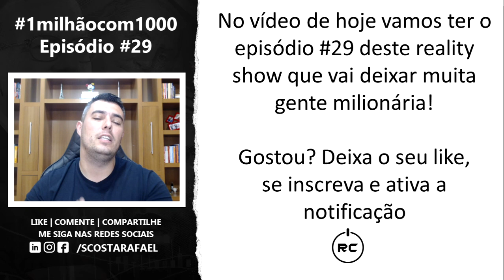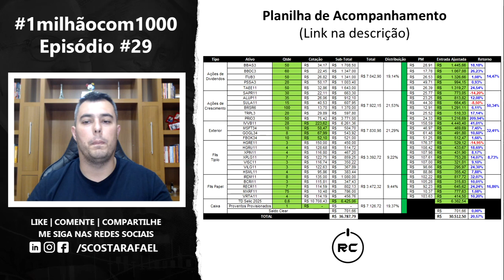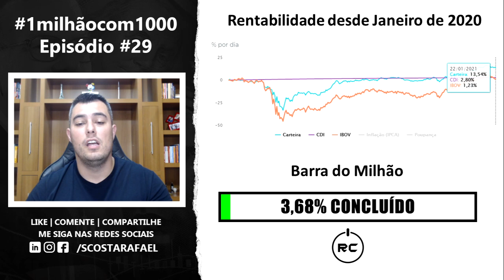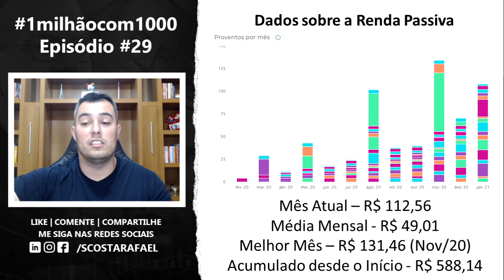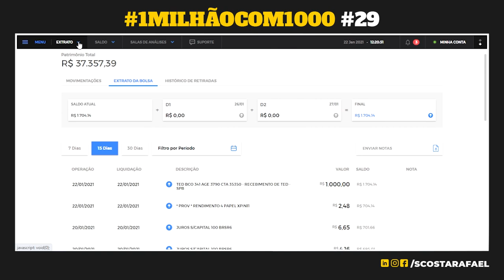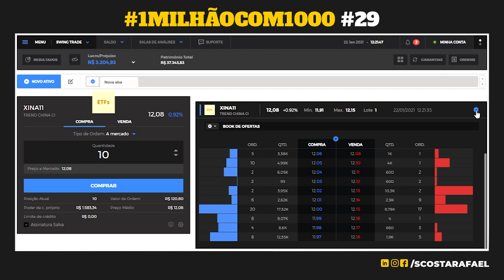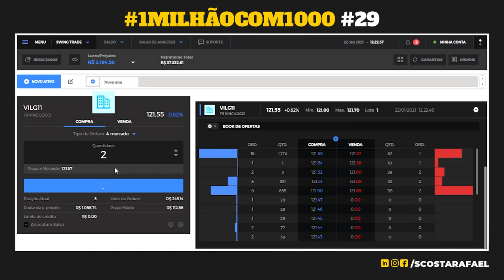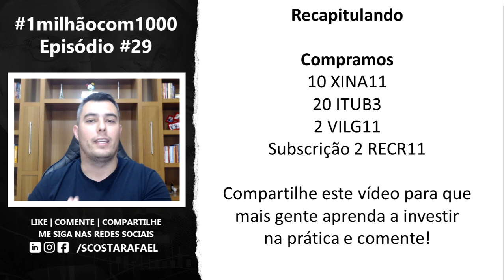1milhãocom1000 #29 | Adicionei XINA11 na carteira!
Clique aqui e descubra porque eu adicionei XINA11 na carteira do
👇👇👇 INFORMAÇÕES IMPORTANTES 👇👇👇

00:00 - 1milhãocom1000 #29
00:30 - O que é o 1milhãocom1000?
00:45 - Porque fazer o 1milhãocom1000?
01:00 - Planilha de acompanhamento semanal
02:50 - Rentabilidade da carteira
03:20 - Barra do milhão
03:40 - Renda passiva do
05:10 - AVIO IMPORTANTE
05:25 - Parte prática do episódio
09:05 - Recapitulação das compras do episódio
09:20 - Porque eu resolvi comprar o XINA11
09:45 - Compra do Itaú por conta da Cisão do XP
10:05 - Subscrição RECR11
10:30 - Compartilhe este vídeo com alguém

No vídeo de hoje teremos mais um episódio do 1milhãocom1000 e desta vez, resolvi adicionar o ETF XINA11 na carteira e alguns me perguntas se vale a pena ter XINA11

Na minha visão sim, vale muito a pena, pois é uma maneira fácil e barata de se expor a economia chinesa, através do índice MSCI MCHI, que é o índice que a XP investe viabilizar o XINA11, então se expor ETF XINA11, para mim vale a pena

E eu também achei muito estranho o nome XINA11 e alguns até acham que é CHINA11, mas isto não é certo, porque a B3 permite somente 4 caracteres nos códigos dos ativos, mas a xp lançou o etf xina11 como sendo xina11 2021, então que assim seja!

Seja bem vindo ao meu canal, que tem por único objetivo ajudar você a colocar mais dinheiro no seu bolso através dos investimentos e para te ajudar a conquistar tão sonhada liberdade financeira.

🏆 LINKS IMPORTANTES

Curso GRATUITO de Finan. Comportamentais